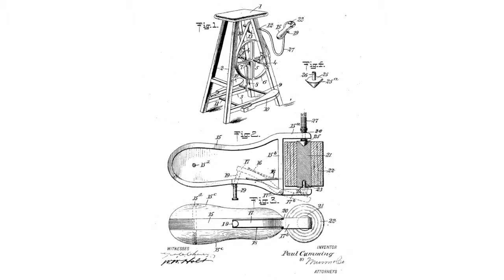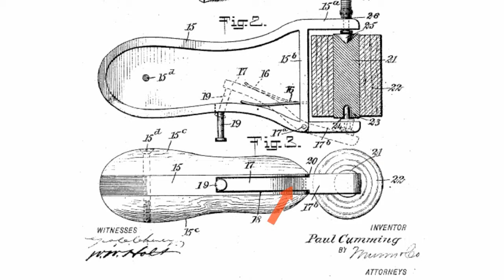Paul Kumming's polishing machine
Paul Kumming's polishing machinePolishing and grinding of various materials was a significant problem for specialists before the introduction of mass electric and petrol engines. Use of a treadle in motor-driven machines was an unusual solution of this problem. A polishing machine created in 1907 by an American engineer Paul Kumming is one of examples.The base was a massive column with an operator's seat and a flywheel inside the column. The flywheel was connected to a wheel by means of belt transmission. The axis of the wheel was connected to a flexible shaft and the opposite site of the shaft was inserted into a roller polishing brush. The operator rotated the flywheel by means of the levers connected to the pedals. The force transmitted through the flexible shaft to the operating tool-polishing roller.The body of the brush has a hand brake on it -- it stops a rotating roller. According to the inventor the machine could be used for machine-operated shoe cleaning.The treadle used in Kumming's polishing machine during the 20th century was also used in another mechanical tool known to everybody -- a pedal sewing machine.